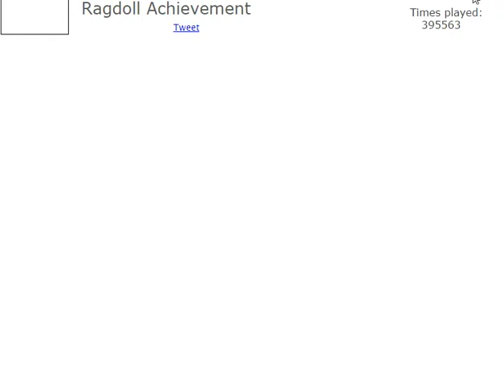wheely #3 Игра в машинку Вилли #3